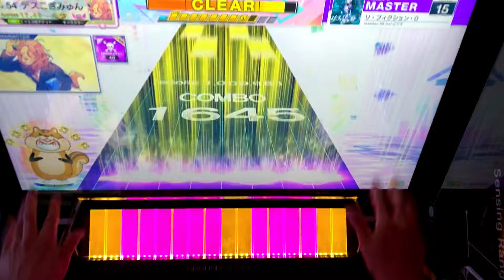リ・フィクション・O (MASTER) ALL JUSTICE 手元動画 【CHUNITHM LUMINOUS PLUS】